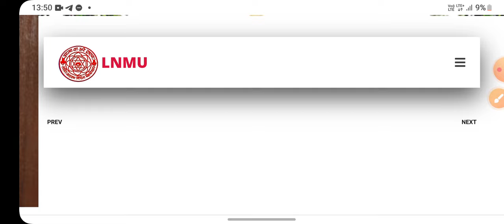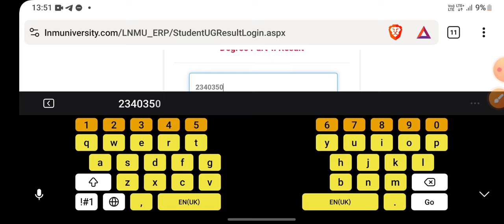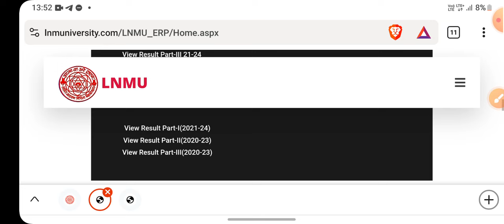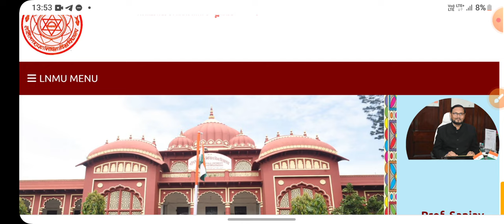BA Part-2 Results 2022-25 | lnmu part 2 results 2024 | पार्ट 2 रिजल्ट अचानक जारी link Active है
MNC Classes
MNC Classes

BA Part-2 Results 2022-25 ,
lnmu part 2 results 2024 ,
पार्ट 2 रिजल्ट अचानक  जारी link Active है ,

lnmu part 2 result 2024,lnmu part 2 result,lnmu part 2 result 2022-25,
part 2 result 2022
 lnmu,